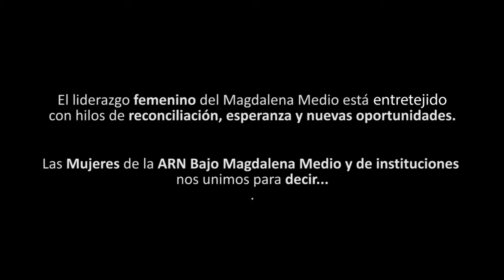El liderazgo femenino en el Magdalena Medio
El liderazgo femenino del Magdalena Medio está entretejido con hilos de reconciliación, esperanza y nuevas oportunidades Las mujeres del Grupo Territorial Bajo Magdalena Medio y representantes de instituciones aliadas, se unieron a la campaña SoyMujerSomosCambio.